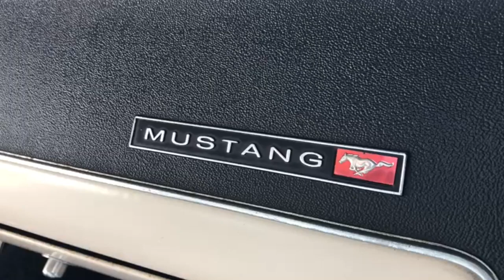1968 Ford Mustang 289 V8 Old Rockets "Peanuts"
Walkaround 1968 Ford Mustang V8 made by Old Rockets